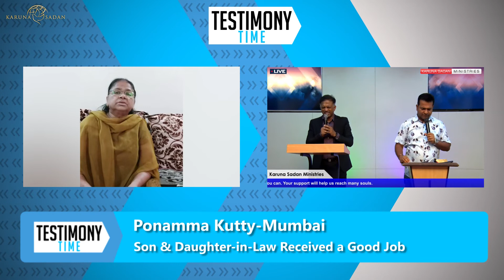20210417 | Must Watch This! Noah App became a Blessing to her | Pastor Michael Fernandes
I read the daily manna and daily prayers from the Noah App. I used to get bad dreams but after reading the prayers I don't get bad dreams.
I had a back pain. Pastor Michael prayed for back pain to be healed. I received my healing.
My son was asked to resign from his job. Pastor Michael prayed for jobs. I received it with faith. Not only my son but my daughter in law also received job.

Every Tuesday, Thursday @6:30pm (IST) & Saturday @5:30pm (IST)

GIVE ONLINE to help us share the gospel and other humanitarian outreaches